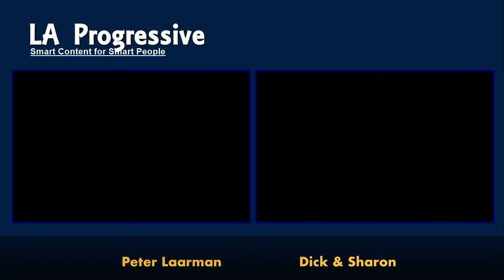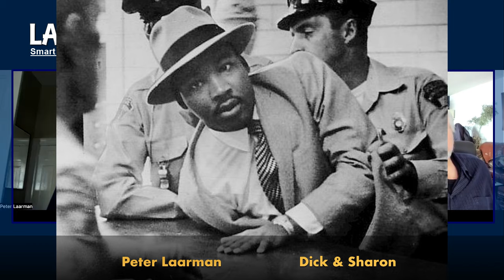Unpacking Racism: The Root Of Our Inequality Problem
Unpacking Racism: The Root Of Our Inequality Problem. Peter Laarman chats with Dick Price and Sharon Kyle.  Laarman says, "If Biden takes action on corporate rip-offs and profiteers paying low or no taxes, he stands a fair chance of connecting with the deep-seated angst and rage of working people."

On the day after Biden’s feisty State of the Union speech, I am slightly less bothered by the gallows humor that references this presidential race as “our last election.” But neither am I likely to be anxiety-free anytime soon.

Blocking the arrival of full-fledged American fascism poses all of us with a monumental organizing challenge. Full stop. Almost everyone on the left understands this. What is much less clear is whether we have both the vision and the guts needed to rise to the challenge.

And here I really have to emphasize the “we.” Never mind the president's respectable performance—a performance that allegedly has Biden sycophants “doing cartwheels.” I still see no reason to repose any confidence at all in the professional political class—the phalanx of “very smart people,” consultants and staff, who run Democratic Party operations.